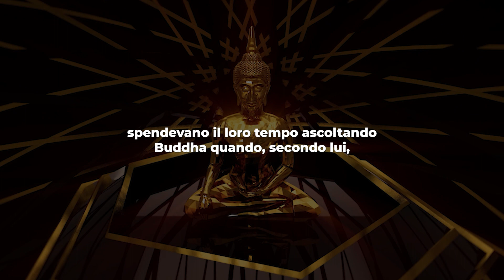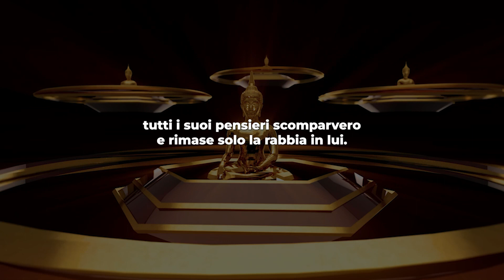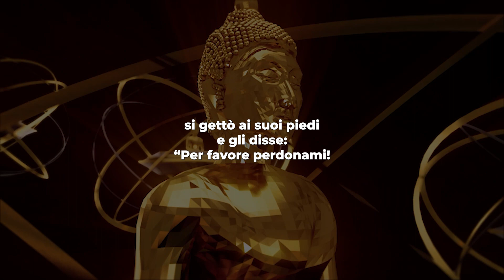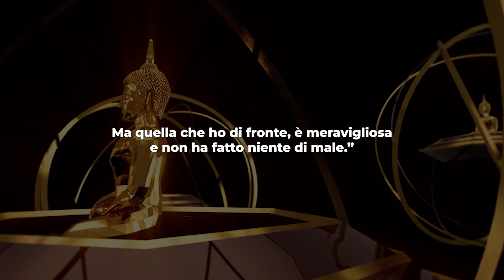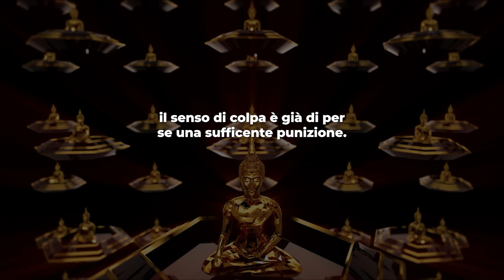LEZIONE DI BUDDHA SUL PERDONO E SUI TORTI RICEVUTI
Quando perdoniamo veramente una persona, dobbiamo farlo senza dirglielo.
Non deve sapere di essere stata perdonata.

Se ricordi sempre il torto ricevuto a chi ti ha fatto del male, in realtà lo stai punendo e non perdonando. Solo perdonando senza dirglielo, riuscirai a perdonare veramente.

La verità è gia che il senso di colpa è già di per se una sufficiente punizione.